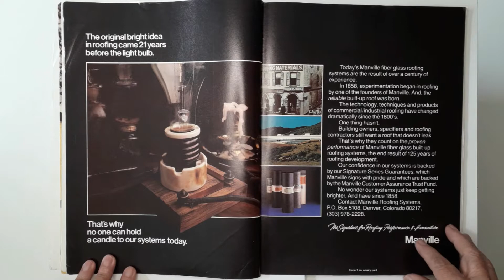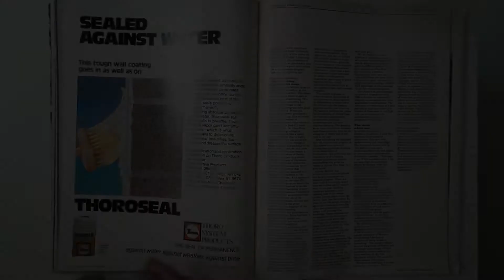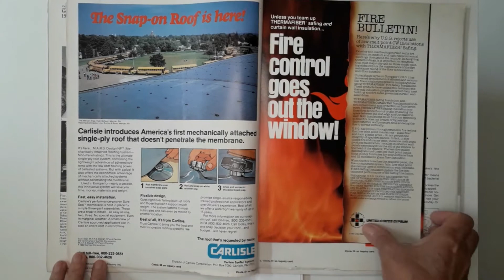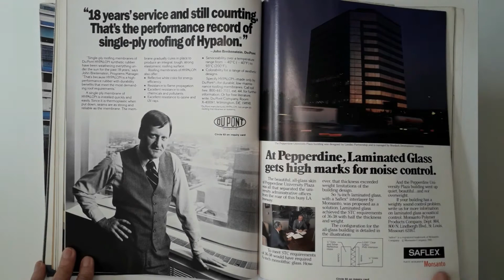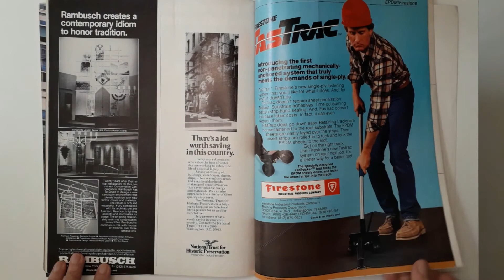Architectural record february 1984 02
Three small movie theaters in remodeling spaces

1100 Valuable and rare publications about Architecture and Urbanism.
Leafing through in order to find content that assists the following segments:
1- Teachers and undergraduate students of Architecture and Urbanism, Design and Engineering
2- Newly Graduated Architects, for knowledge on professional practice
3- Architects who look for content for BLOGS, VLOGS and other digital media
4- Booksellers and Publishers for the promotion of publications about Architecture and Urbanism that are currently being sold or reissued
5- Architecture and Urbanism Libraries – for the promotion of their collections
6- Graphic Designers, for the analysis and research of advertisements, editing and layout of valuable magazines of the 20th century

1100 Publicações valiosas e raras sobre Arquitetura e Urbanismo.
Folheando para encontrar conteúdos que atendam aos seguintes segmentos:
1- Professores e graduandos de Arquitetura e Urbanismo, Design e Engenharia
2- Arquitetos Recém Graduados para conhecimento da prática profissional
3- Arquitetos que busquem conteúdos para BLOGS, VLOGS e outras mídias digitais
4- Livreiros e Editoras para divulgação de publicações de Arquitetura e Urbanismo que estejam sendo vendidas ou relançadas
5- Bibliotecas de Arquitetura e Urbanismo– para a divulgação de seus acervos
6- Graphic Designers, para análise e pesquisa de publicidades, edição e diagramação de revistas valiosas do século XX.